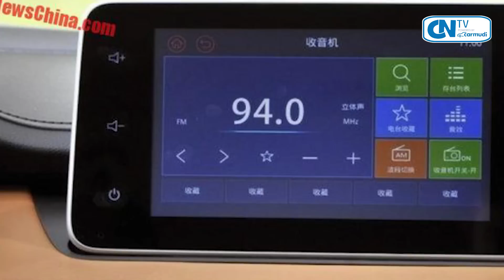Daihatsu Sirion Baru, Tesla Roadster 0-60 MPH 1,9 detik, Hilux & Triton Facelift, Wuling SUV | CNTV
CNTV #010
Carmudi News TV 21 November 2017

Berita:

1. Wuling Hongguang S3 Jadi SUV Pertamanya di Cina, Harga Sangat Murah

2. Toyota Hilux Sudah Menerima Facelift di Thailand

3. Mitsubishi Triton Athlete Siap Meluncur Akhir Bulan di Thailand

4. Tesla Roadster Ciptakan Berbagai Rekor Sadis (0-60 MOH 1,9 detik)

5. Daihatsu Sirion Generasi Ketiga Rilis Di Malaysia, Fitur Safety-nya Berlimpah